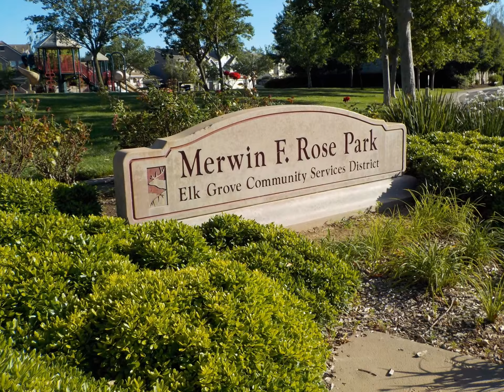Laguna Wetlands 5/16/2016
Deanna gathers up Eucalyptus leaves for smudging wands.